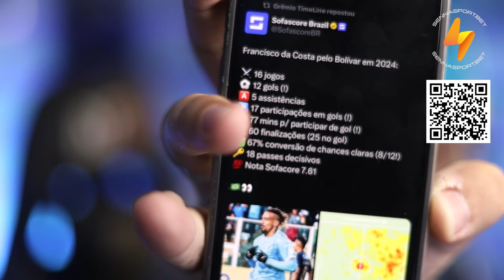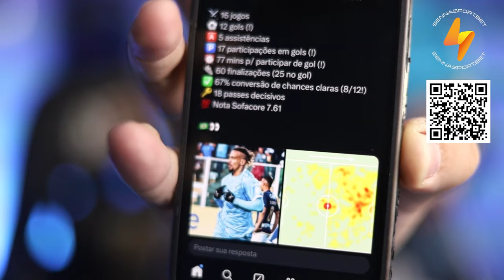🚨 GRANDE NOTÍCIA! CONFIRMADO NO GRÊMIO A SAÍDA DE MAIS UM JOGADOR! E MAIS SOBRE CHICO DA COSTA!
Grêmio jogará sem JP Galvão e informação sobre Chico da Costa!